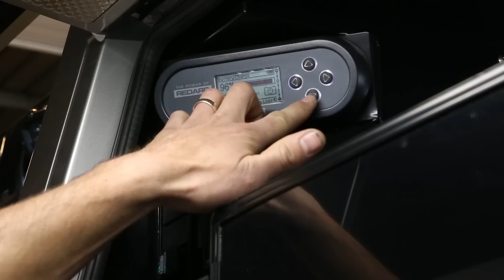How to build the ultimate expedition vehicle | Modified V8 LandCruiser 79 Dual Cab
Watch us build Australia's toughest LandCruiser 79 Dual Cab from start to finish, beginning with a chassis extension and rear wheel track alignment, followed by kitting it out with off-road tyres, 4x4 accessories like BP-51 shock absorbers, bull bar, safari snorkel and more, before designing an alloy ute canopy and finishing the vehicle build with a complete electrical and hardware fit-out - leaving us with our most capable mapping and expedition 4WD ever.

Sign up to our newsletter and follow us online for more build videos and Map Patrol expedition updates:

Tyres are Cooper Tires ST/Maxx, accessories from ARB 4x4 Accessories include bull bar, side steps, side rails, AR32 Intensity LED driving lights, roof rack, BP-51 shock absorbers, WARN ZEON 12 winch, rated recovery point and ARB recovery kit. Canopy is made by Metalink, while all electrical work was completed by Globalsat.